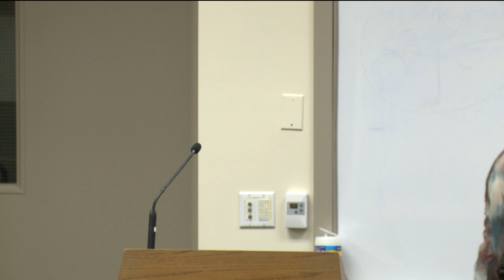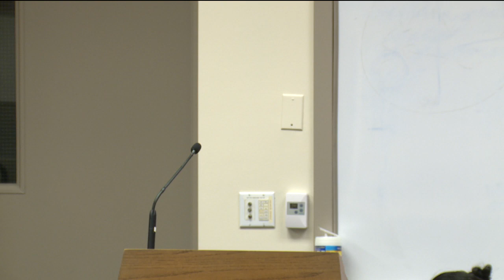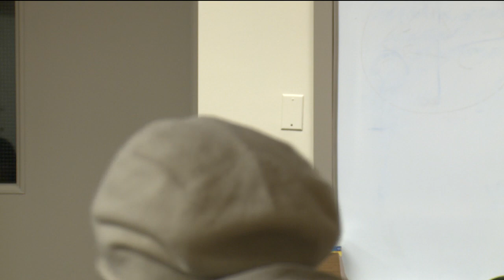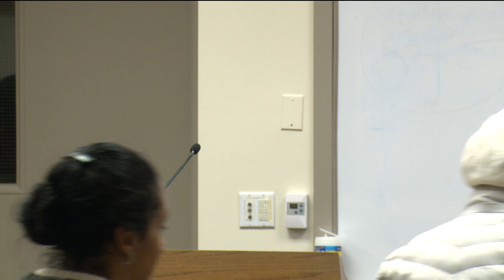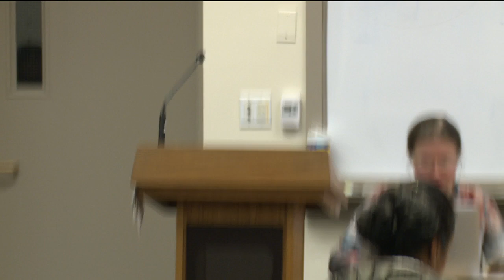TeachingWorks Streaming Seminar with Sara Lawrence-Lightfoot